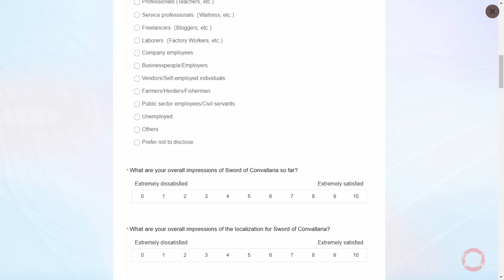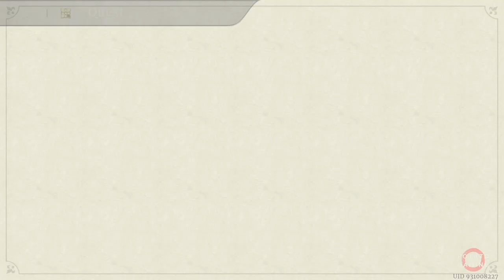SWORD OF CONVALLARIA - Gameplay Playthrough Walkthrough No Commentary | Part 3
Testing Just Casual Playing